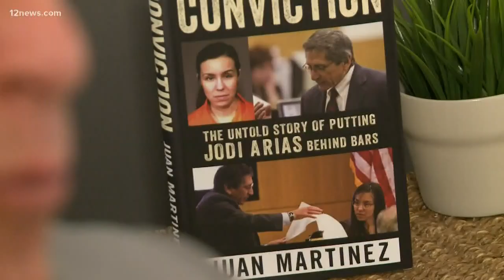Jodi Arias prosecutor Juan Martinez reassigned to auto theft division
Maricopa County prosecutor Juan Martinez will no longer be handling cases involving the death penalty, according to the Maricopa County Attorney's Office.